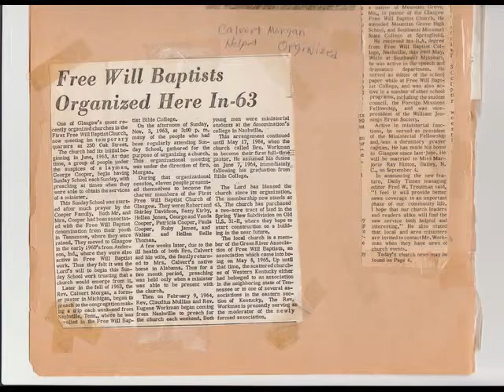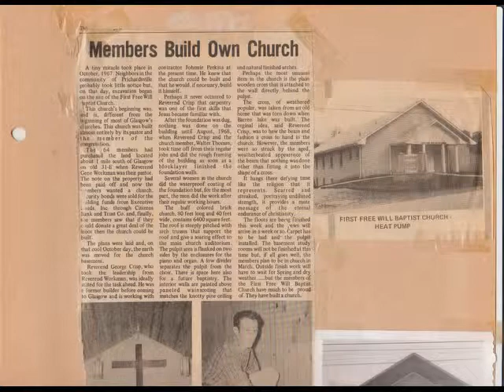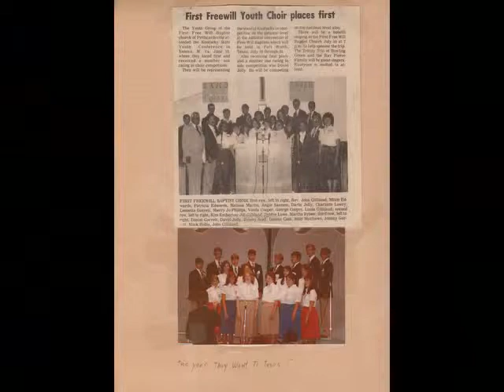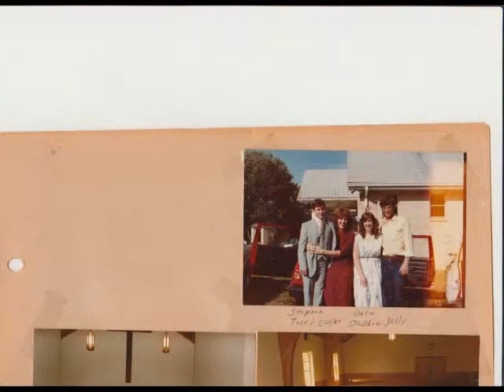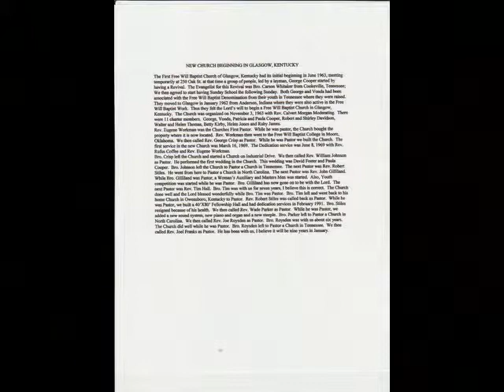First Free Will Baptist Church Through The Years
The History Of First Free Will Baptist Church - Glasgow, Kentucky

Produced by Melanie Franks

Photos provided by Vonda Cooper